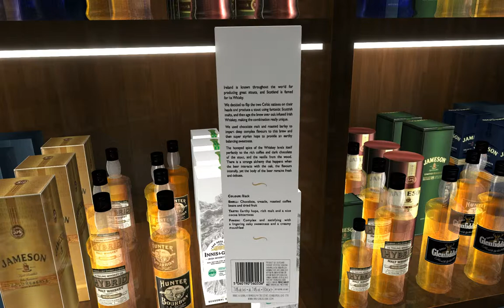Whiskey shop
Video produced using KASEMAKE and in3D showing foil blocking effect.